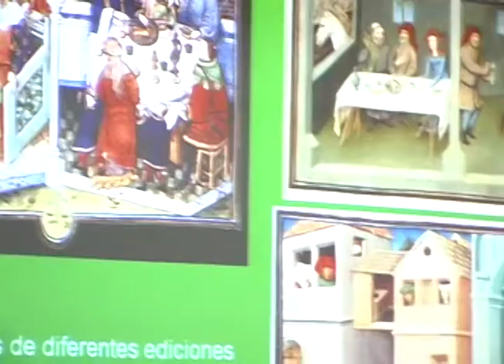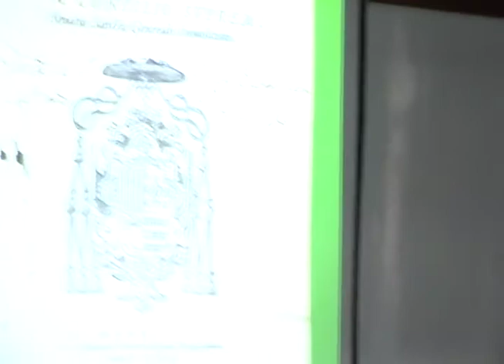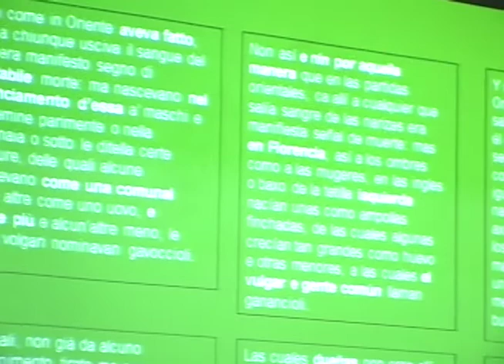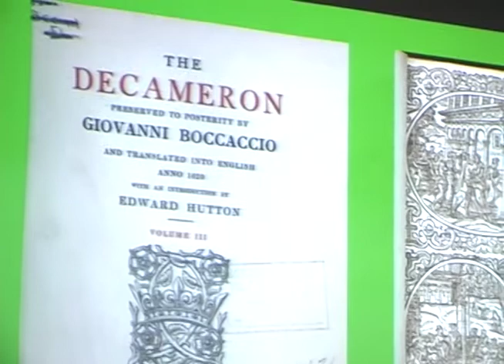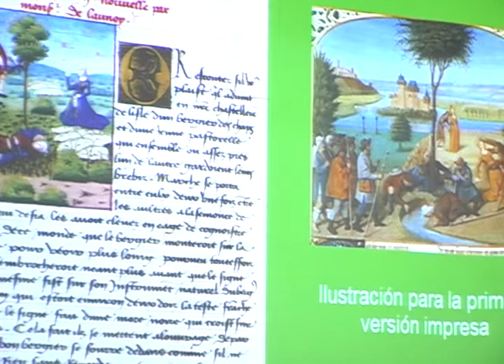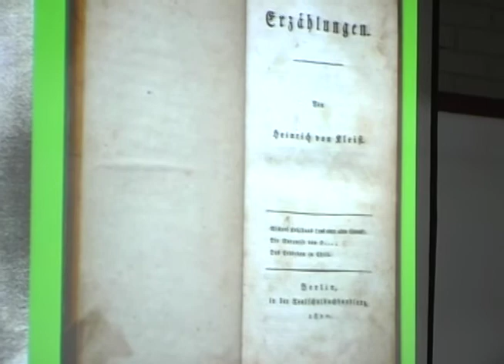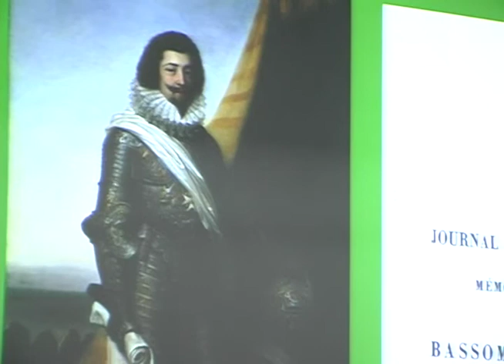Tres calas en la historia de la traducción - Martes